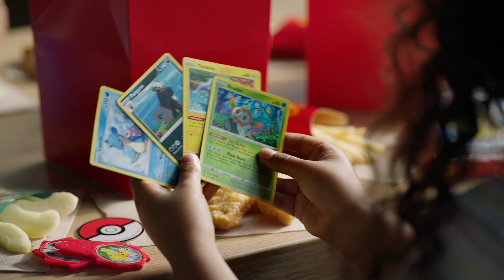Mcdonalds Pokemon TCG 2022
McDonald’s與Pokemon合作推出新餐盒與TCG集換式卡牌套餐